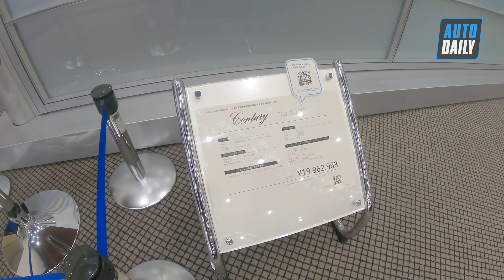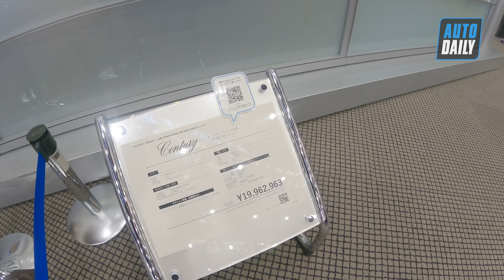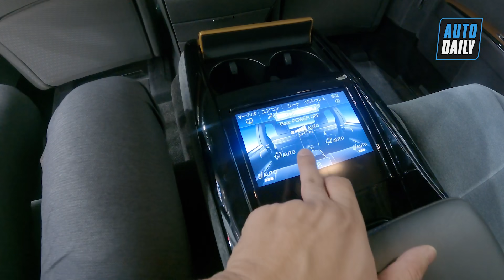Toyota Century Sedan - Tinh tế, bảo thủ, rất riêng, khác biệt với phần còn lại, kể cả Rolls Royce